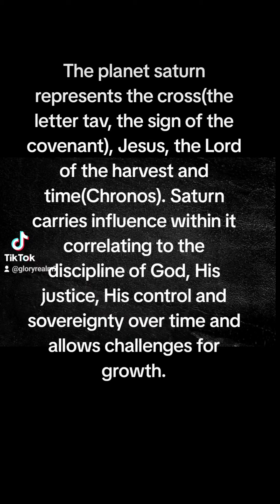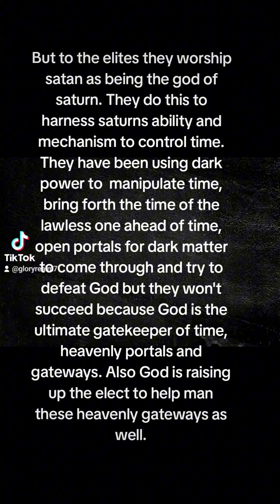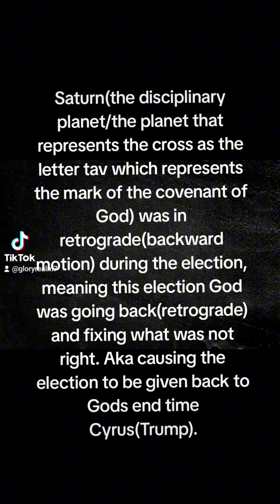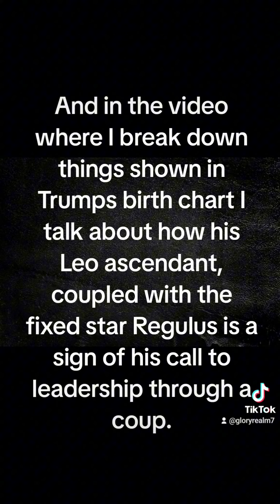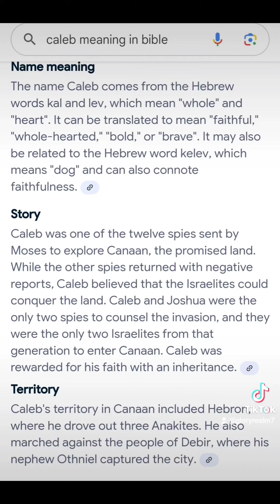Death, Kamala and a Coup?